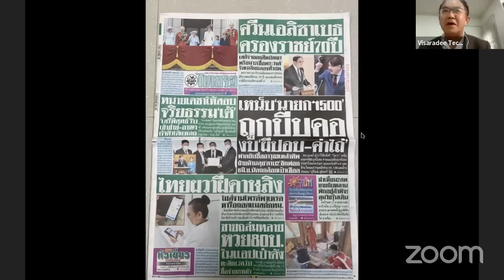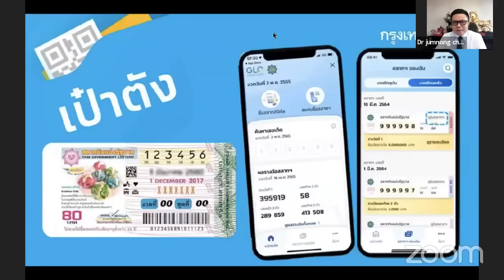ตรงไปตรงมา : เก็บตกอภิปรายงบประมาณฉบับผีปอบ